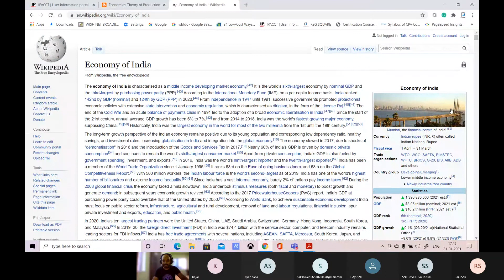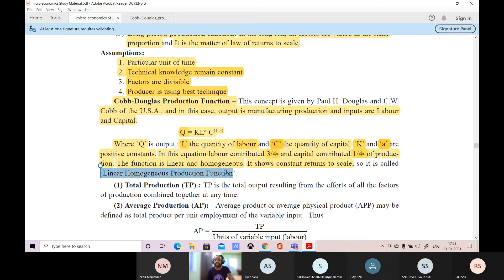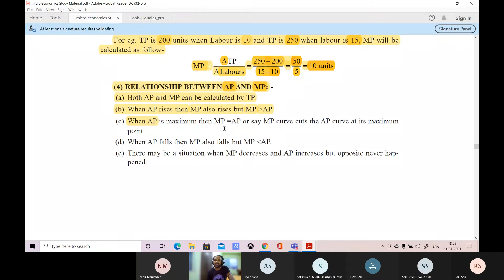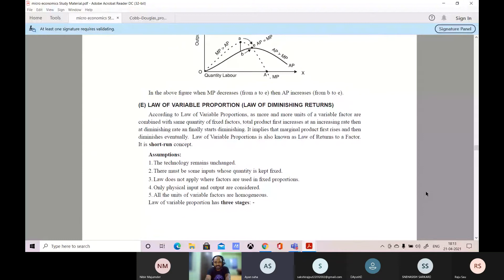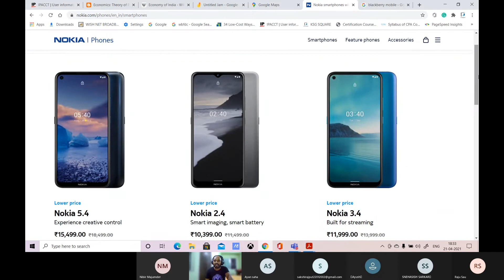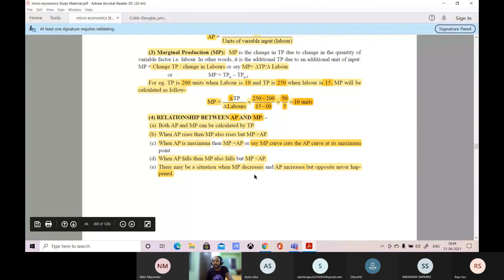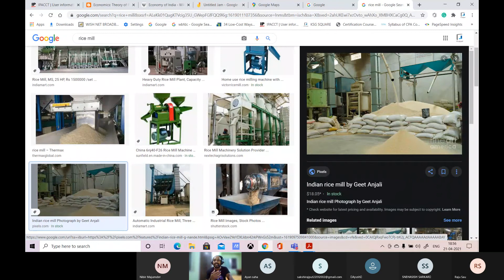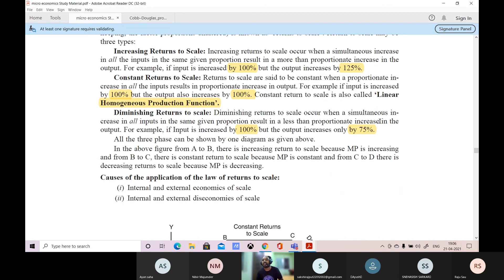Economics Theory of production L2 | Relation between TP AP MP| Law of variable proportion